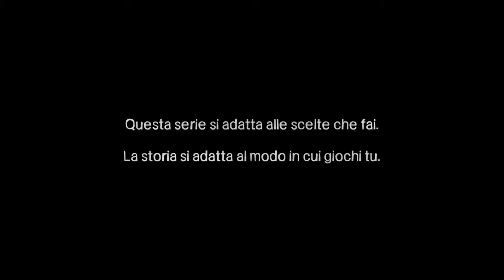The Walking Dead: Season 1 Ep #1 La sexaggine